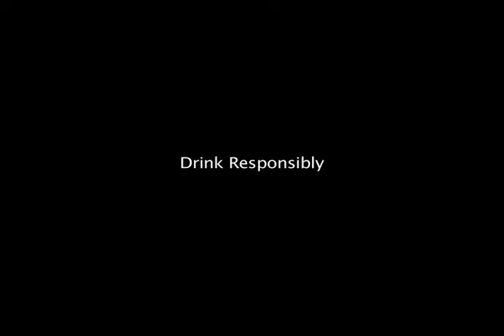Pulse TVC 15s v1